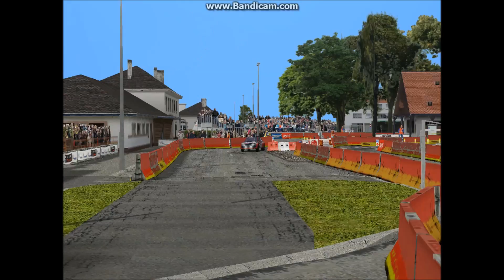Fiat 131 Abarth RMRHC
Rock Max Racing Historik Cup